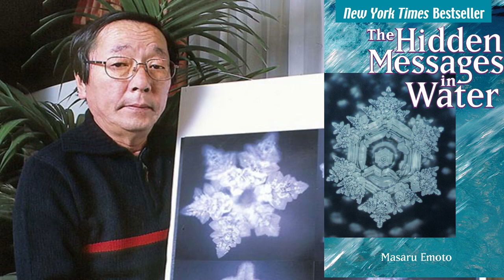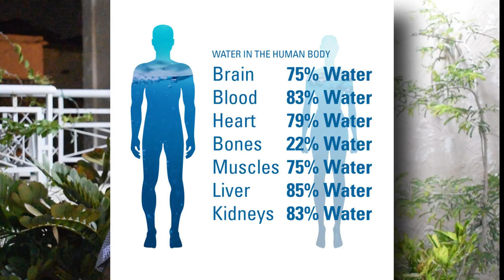Hidden message of Water - Masaru Emoto - پانی کے عجائبات - Muhammad Ali Syed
کتاب پانی کے عجائبات کے موضوع پر جناب محمد علی سید کا تبصرہ

Book review of "The hidden message of Water? by Masaru Emoto

پانی کا اپنا نہ کوی رنگ ہے نہ بو, اور نہ ہی کوئ ٹھوس ماہیت. بلکہ پانی ہر چیز کے اثرات کو اپنے اندر جذب کر لیتا ہے اور جس چیز میں ڈالو وہی ماہیت اختیار کر لیتا ہے.
ایک جاپانی سائنس دان Dr. Masaru Emoto نے پانی پر مختلف تجربے کیے جس کا احوال ان کی کتاب The hidden message in water میں بیان کیا گیا ہے، جس کا اردو ترجمہ محمد علی سید نے اپنی کتاب ’’پانی کے عجائبات‘‘ میں بڑے دلچسپ انداز میں کیا ہے، جسے پڑھ کر ہمیں شکر اور ناشکری کے الفاظ کے حیران کن اثرات کا اندازہ ہوتا ہے۔ اس جاپانی سائنس دان نے پانی کو اپنی لیبارٹری میں برف کے ذرات یعنی کرسٹلزکی شکل میں جمانے کا کام شروع کیا۔ اس مقصد کے لیے اس نے ڈسٹلڈ واٹر، نلکے کے پانی اور دریا اور جھیل کے پانیوں کے نمونے لیے اور انھیں برف کے ذرات یعنی Crystals کی شکل میں جمایا۔
 اس تجربے سے اسے معلوم ہوا کہ پانی، اگر بالکل خالص ہو تو اس کے کرسٹل بہت خوبصورت بنتے ہیں لیکن اگر خالص نہ ہو تو کرسٹل سرے سے بنتے ہی نہیں یا بہت بدشکل بنتے ہیں۔ اس نے دیکھا کہ ڈسٹلڈ واٹر سے (جو انجکشن میں استعمال ہوتا ہے) خوبصورت کرسٹل بنے، صاف پانی والی جھیل کے پانی سے بھی کرسٹل بنے لیکن نلکے کے پانی سے کرسٹل بالکل ہی نہیں بنے کیوں کہ اس میں کلورین اور دوسرے جراثیم کش اجزا شامل تھے۔
 اس نے ایک اور تجربہ یہ کیا کہ ایک ہی پانی کو مختلف بوتلوں میں جمع کیا اور ہر بوتل کے سامنے مختلف قسم کی موسیقی بجائ. موسیقی کی ہر قسم سے کرسٹلز کی ایک نئی شکل بنتی گئی. مطلب پانی ہر موسیقی کا مختلف اثر لیتا گیا.
اس کے بعد اس نے ایک اور تجربہ کیا جس کے نتائج حیران کردینے والے تھے۔ اس نے شیشے کی سفید بوتلوں میں مختلف اقسام کے پانیوں کے نمونے جمع کیے۔
 ڈسٹلڈ واٹر والی بوتل پر اس نے لکھا “You Fool” اور نلکے کے پانی والی بوتل پر لکھا “Thank You” یعنی خالص پانی کو حقارت آمیز جملے سے مخاطب کیا اور نلکے کے پانی کو شکر گزاری کے الفاظ سے اور ان دو بوتلوں کو لیبارٹری میں مختلف مقامات پر رکھ دیا۔ لیبارٹری کے تمام ملازمین سے کہا گیا جب اس بوتل کے پاس سے گزرو تو You Fool والی بوتل کے پانی کو دیکھ کر کہو “You Fool” اور “Thank You” والی بوتل کے پاس ٹھہرکر سینے پر ہاتھ رکھ کر جھک جاؤ اور بڑی شکر گزاری کے ساتھ اس سے کہو “Thank You”۔
 یہ عمل 25 دن جاری رہا۔ 25 ویں دن دونوں بوتلوں کے پانیوں کو برف بنانے کے عمل سے گزارا گیا۔ نتائج حیران کن تھے۔ ڈسٹلڈ واٹر سے (جو خالص پانی تھا اور اس سے پہلے اسی پانی سے بہت خوبصورت کرسٹل بنے تھے) کرسٹل تو بن گئے لیکن انتہائی بدشکل۔ ڈاکٹر اموٹو کے کہنے کے مطابق یہ کرسٹل اس پانی کے کرسٹل سے ملتے جلتے تھے جن پر ایک مرتبہ انھوں نے “SATAN” یعنی شیطان لکھ کر رکھ دیا تھا۔
 نلکے والا پانی جس سے پہلے کرسٹل نہیں بنے تھے، اس مرتبہ اس پر ’’تھینک یو‘‘ لکھا ہوا تھا اور کئی لوگ 25 دن تک اس پانی کو دیکھ کر ’’تھینک یو‘‘ کہتے رہے تھے، اس پانی سے بہترین اور خوب صورت کرسٹل بن گئے تھے۔
 اس کا واضح مطلب یہ تھا کہ پانی باتوں کا بھی اثر لیتا ہے اور ویسی ہی ماہیت اپنا لیتا ہے. اچھی باتوں سے اچھی ماہیت اور بری باتوں سے بری.
Thank you اور you fool
والا تجربہ کھانے کی چیزوں کے ساتھ بھی کیا گیا. ایک کیک کے دو پیس کاٹے گئے اور ایک کو Thank you کہا گیا اور دوسرے کو You fool. ایک بار پھر نتیجہ یہ نکلا کہ برے الفاظ والا کیک پیس اپنے نارمل وقت سے بھی بہت پہلے خراب ہو گیا جبکہ اچھے الفاظ والا کیک پیس اپنے نارمل وقت سے کافی زیادہ وقت تک تازہ اور زائقہ دار رہا.
مطلب کھانے پینے کی ہر چیز الفاظ اور سوچ کا اثر لیتی ہے. ان تجربات سے ہمیں یہ بات سمجھ آئ کہ
 جب ہم پانی پر بسم اللہ الرحمن الرحیم پڑھتے ہیں تو اس میں کس طرح برکت پیدا ہوتی ہے.